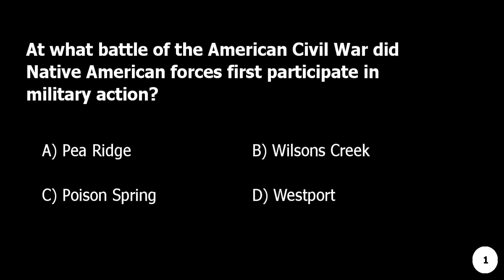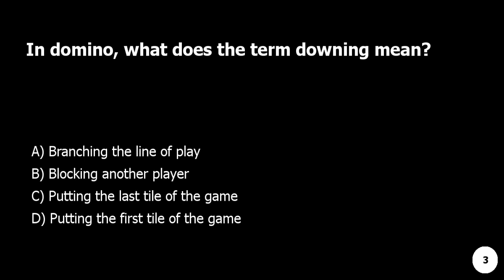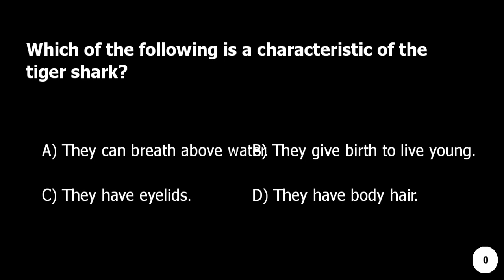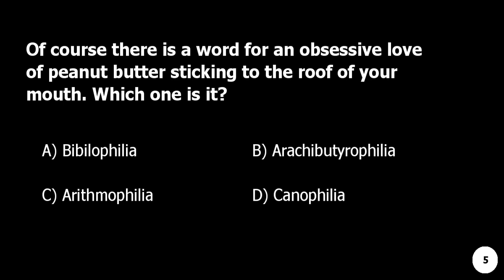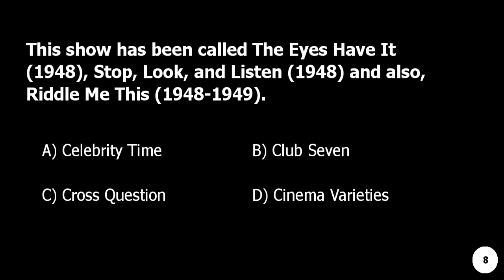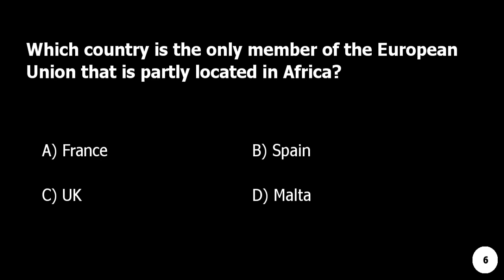10 Trivia Questions To Put Your Knowledge to the Test #14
🧠 Think You're Smart? Prove It with Mas Trivia #14 🏆
Welcome to Mas Trivia, where we put your knowledge to the test! In today's episode, we have 10 challenging trivia questions covering a variety of topics. Will you prove your smarts and get them all right? Let's find out!

📌 TIMESTAMPS:
00:00   Introduction
00:07   Question 1:At what battle of the American Civil War did Native American forces first participate in military action?
00:33 - Answer 1: Pea Ridge
00:38 - Question 2: In 1776, 400 British and Hessian troops land in The Bronx.  A group of 400 American troops held them off while Washington got the main army away safely.  What was this battle called ?
01:04 - Answer 2: The Battle of Pells Point
01:09 - Question 3: Glenwood Springs, Colorado was known for its hot springs and hospital. What famous outlaw and gun slinger expired from Tuberculosis there?
01:35 - Answer 3: Doc Holliday
01:40 - Question 4: In domino, what does the term downing mean?
02:06 - Answer 4: Putting the first tile of the game
02:11 - Question 5: Which band recorded the song featured in the audio clip, a track from their critically acclaimed album, Odessey and Oracle?
02:37 - Answer 5: The Zombies
02:42 - Question 6: Which of the following is a characteristic of the tiger shark?
03:08 - Answer 6: They give birth to live young.
03:13 - Question 7: Of course there is a word for an obsessive love of peanut butter sticking to the roof of your mouth. Which one is it?
03:39 - Answer 7: Arachibutyrophilia
03:44 - Question 8: Hitler, like several conquerors before him, faced the daunting task of crossing the English Channel and invading Britain. Which of the following was the only conqueror to successfully do this?
04:10 - Answer 8: William I of Normandy
04:15 - Question 9: This vessel sunk in lake Michigan in 1919, after a fire on board got out of control.
04:41 - Answer 9: Frank OConnor
04:46 - Question 10: This show has been called The Eyes Have It (1948), Stop, Look, and Listen (1948) and also, Riddle Me This (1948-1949).
05:12 - Answer 10: Celebrity Time

More Info about today's category:
History Trivia: Ancient Inventions - Step back in time with us in this episode of History Trivia, as we explore the world of ancient inventions that changed the course of human history! From groundbreaking tools to revolutionary ideas, discover the ingenious minds that shaped our past and continue to impact our future.👍 If you enjoyed this video, please give it a thumbs up and share it with your fellow trivia enthusiasts!
💬 Think you got all the answers right? Or want to suggest a topic for future trivia challenges?